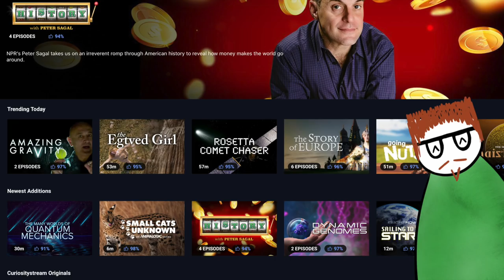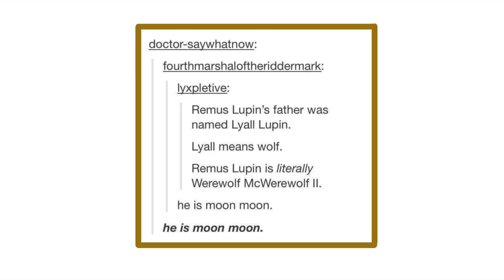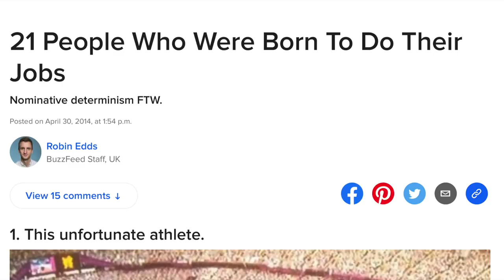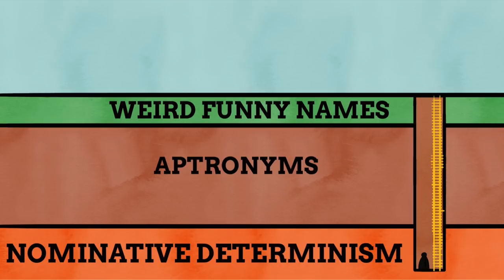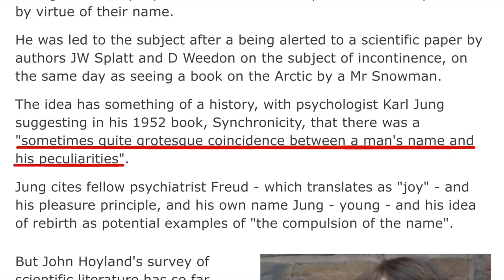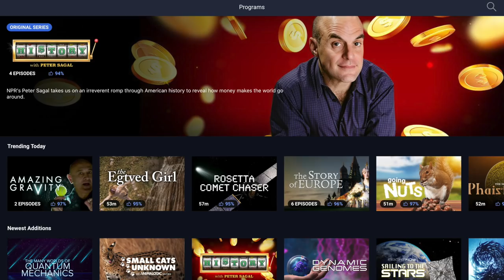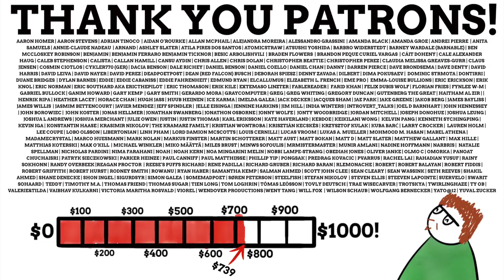Weirdly Fitting Names Explained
and use the code “nameexplain” for 30 days free and the chance to win a 256GB iPhone 11 Pro Max! Winner will be revealed on Monday 25th of November via Digital Streamers Instagram, T&Cs apply.